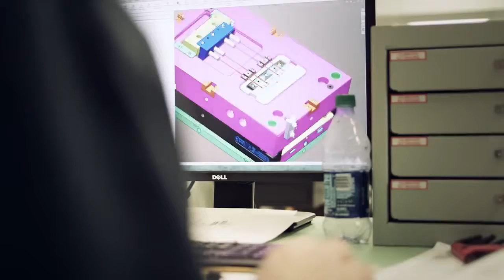Meet a CareFusion Life-Changer - Vance